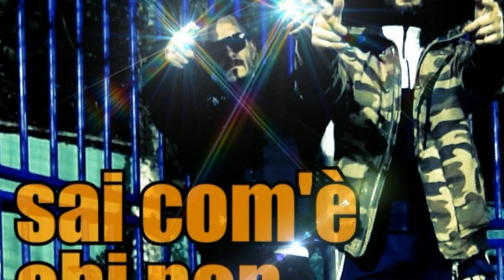el ToXXXic "Vin După Tine" distribuit dă TC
TGV